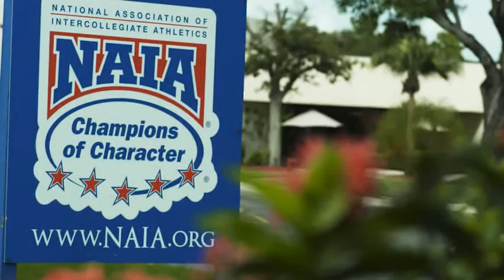Keiser University Flagship Athletics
Keiser University’s Flagship campus offers more than 20 Seahawk teams that compete within the National Association of Intercollegiate Athletics division and participate in The Sun Sports Conference. Learn more about Keiser University’s Flagship athletics